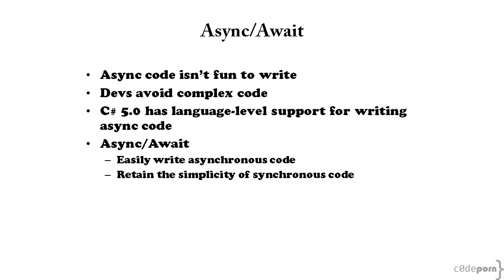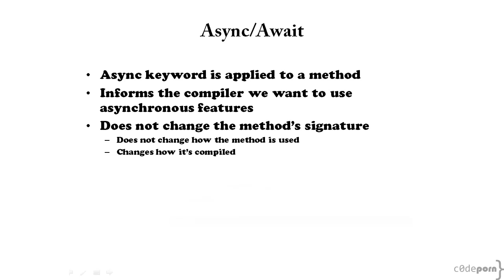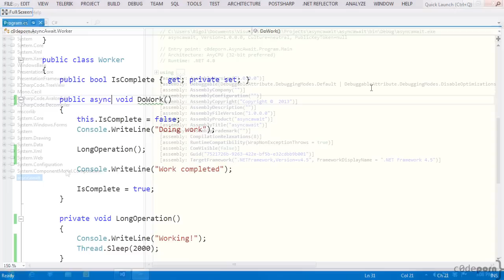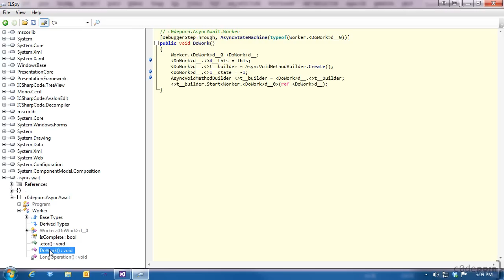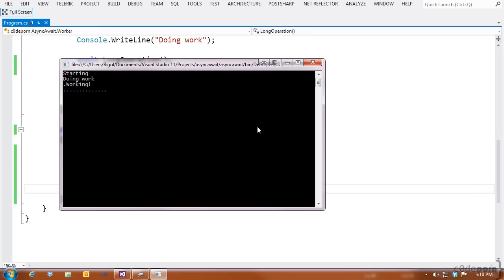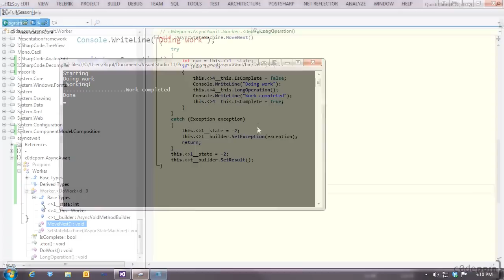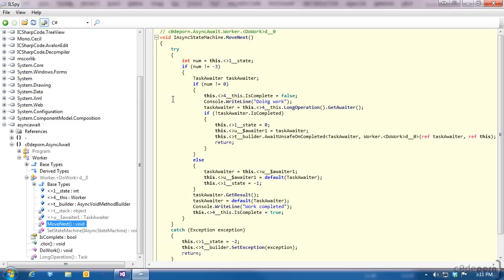Async/Await in C# - How it works and how to use it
In this episode, we take a look at how C# 5's language-level support for writing asynchronous code works. Async and Await makes it possible to write and use asynchronous code with the simplicity of less complex synchronous code, but do you really understand how it works?